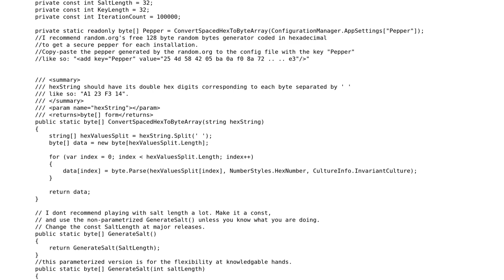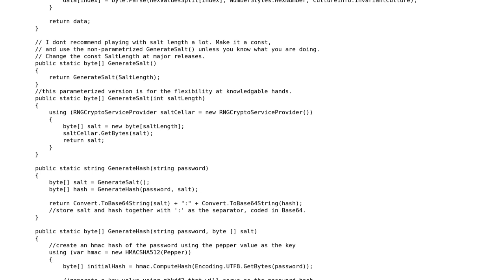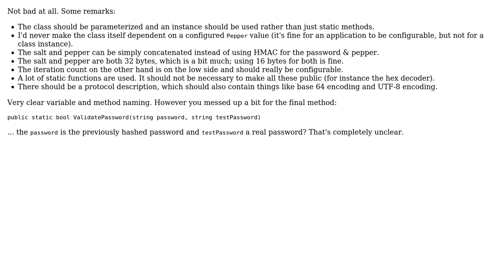Secure password hashing implementation with salt and pepper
With thanks & praise to God, and with thanks to the many people who have made this project possible! | Content (except music & images) licensed under CC BY-SA | Music | Images & others | With thanks to user Toby Speight user Maarten Bodewes user Ersin TASKIN and the Stack Exchange Network Trademarks are property of their respective owners. You are responsible for your own actions.